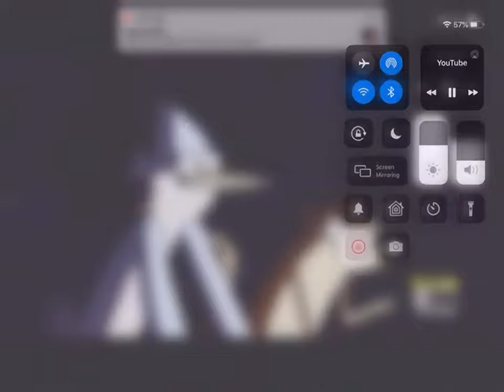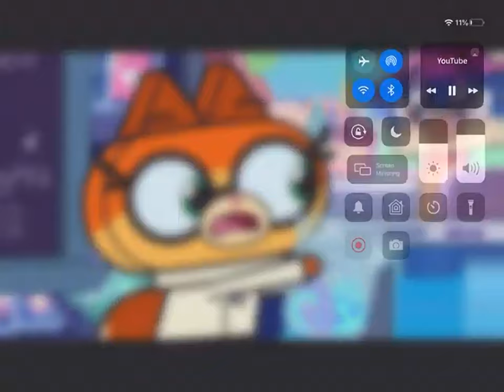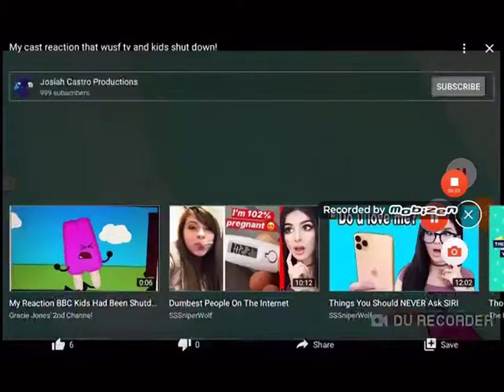Everyone When Dishrag Died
Everyone is sad when Dishrag the Cat has died.